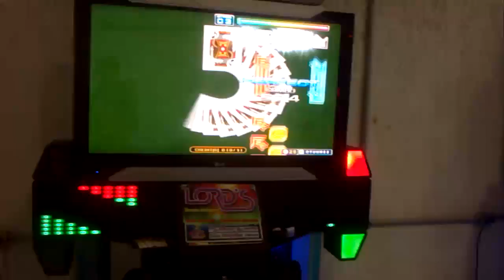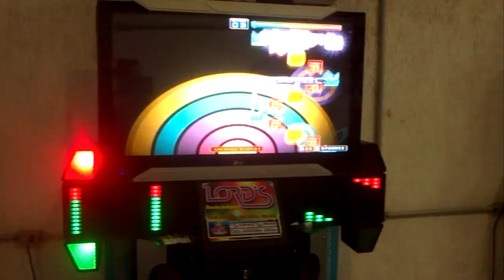Pokahoupas - sorceress elise single23 part2/2